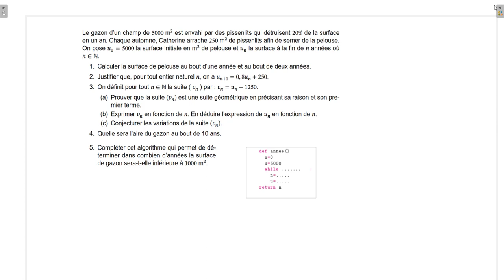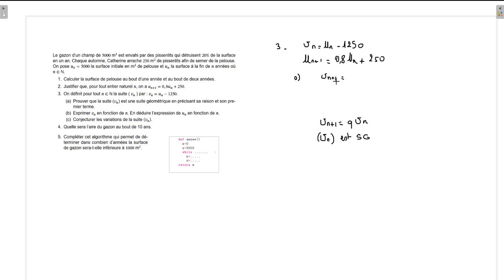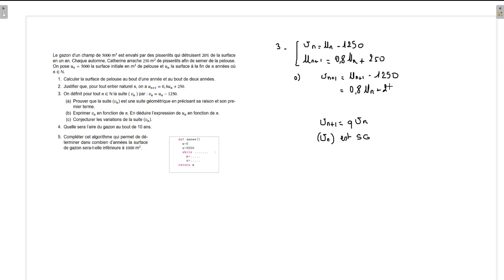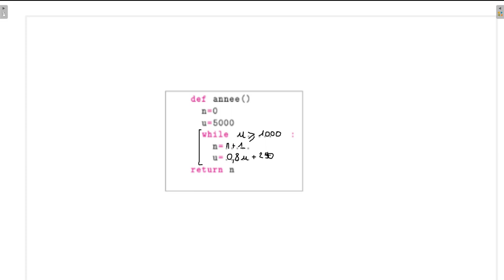Exercice 5 suites arithmétiques et géométriques